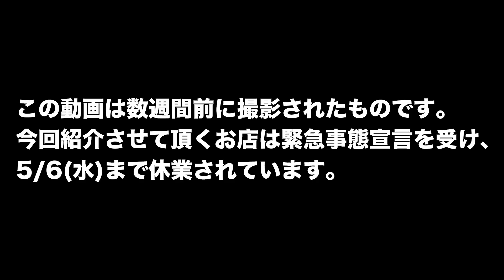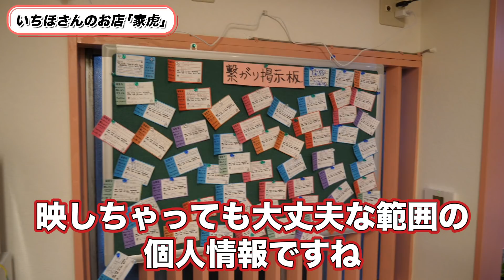最新コンセプト飲み屋!!「推しゃべり処 家虎」について聞いてみた Geek Izakaya Talk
白幡いちほさんがリーダーの劇場版ゴキゲン帝国Ωさんチャンネル⇒

※この動画は数週間前に撮影されたものです。推しやべり処 家虎さんは緊急事態宣言を受け、5/6(水)まで休業されています。